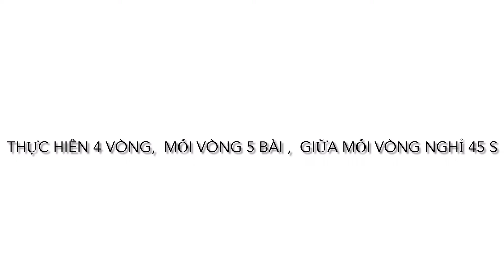Các bài tập cho bụng nhỏ eo thon gọn